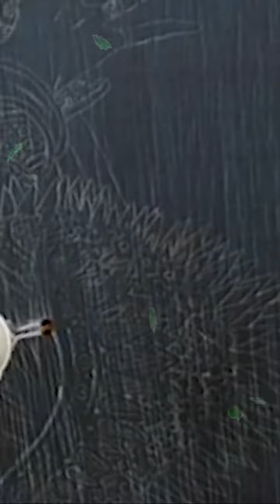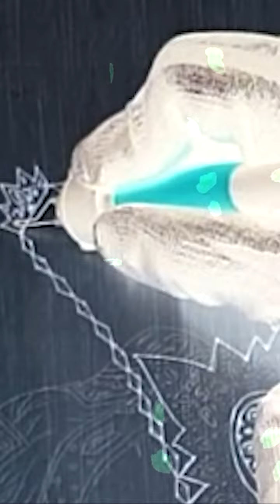우드버닝! 이번 영상은 매우 빠르니 멀미 증상이 있으신 분들은 클릭을 피해주세요.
라이브에 사용할 영상을 만들다가 빠르게 짧게 편집해서 한 번 올려봤습니다^^ 하고 보니 많이 어지럽네요 ㅎㅎ

[미술의 대중화를 위해서 노력합니다!!!]

안녕하세요. 소현아트 sohyun_art 입니다.

미술의 분야는 정말로 넓고 방대합니다. 아동미술, 입시미술, 성인·취미미술 등 교육관련 분야부터 가정 내의 생활공간에서 실용성과 편의를 제공하는 실용미술은 물론이고 인테리어 같은 건축분야에서도 활용되어 이루어지고 있습니다.

항상 새로운 것을 연구하고 배우며 가르치는 일을 평생의 업으로 여기며 살다가 유튜브 라는 정보의 바다를 알게 되었습니다.

유튜브에서 좋은 사람들과 좋은 연을 맺기를 희망합니다♥